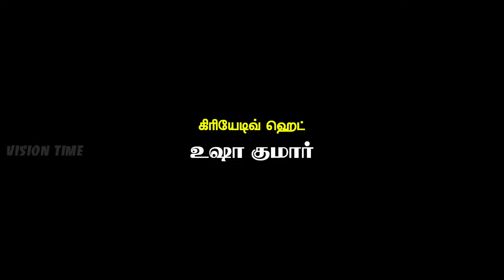KalyanaParisu 2 - Tamil Serial | கல்யாணபரிசு | Episode 1512 | 23 February 2019 | Sun TV Serial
Kalyana Parisu Tamil Serial Latest Full Episode 1511 Telecasted on 22 February 2019 in Sun TV. Kalyana Parisu ft. Arnav, Srithika, Sathya Priya, Vanitha Krishna Chandiran, Androos Jessudas, Metti Oli Shanthi, Issac varkees, Mona Bethra, Karthick Harshitha, Birla Bose, Kavya Varshini in lead roles. Directed by P Selvam, Produced by Vision Time.